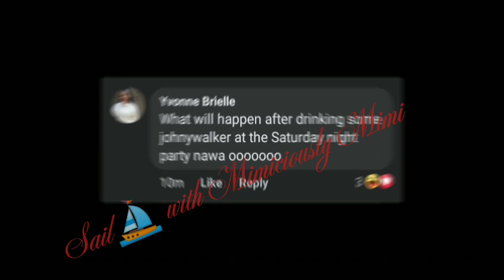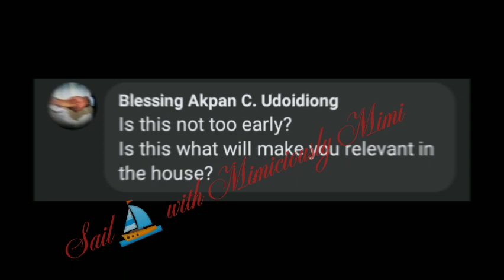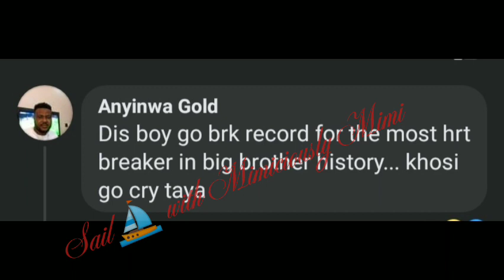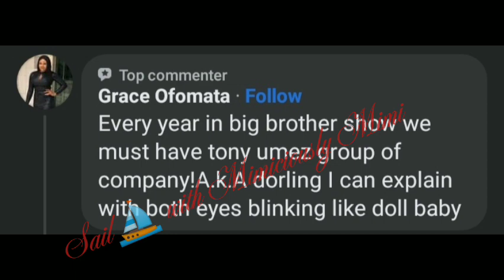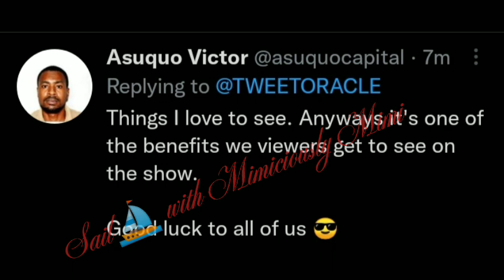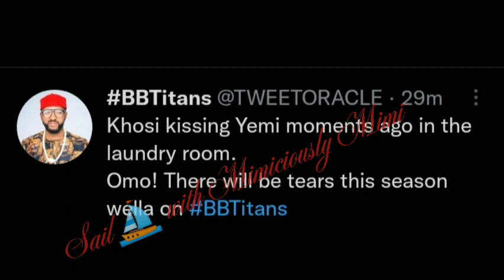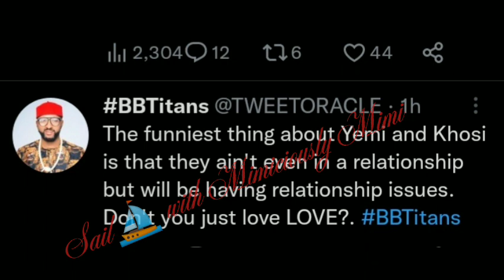Yemi and khosi kissing @ the laundry area not long after he had sexual gist with Yvonne.